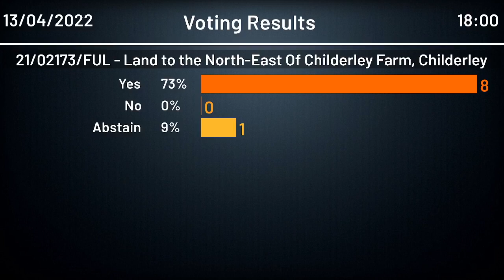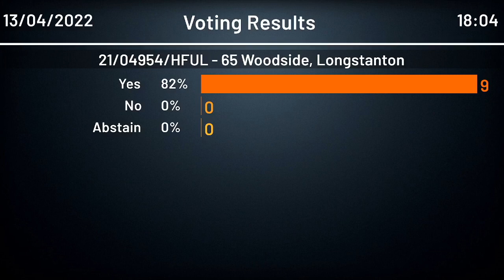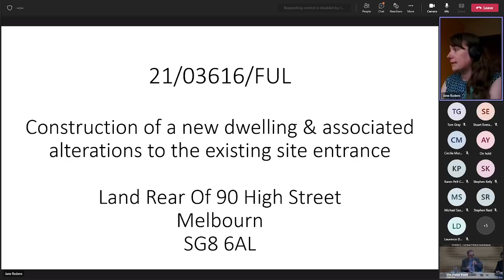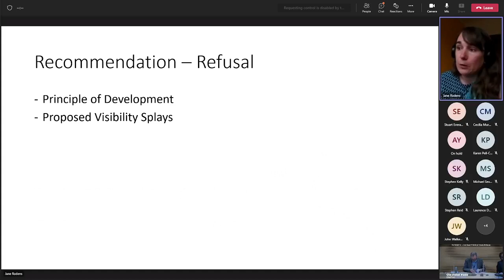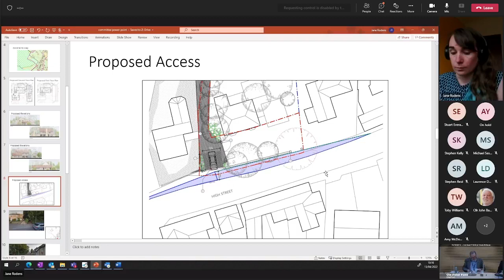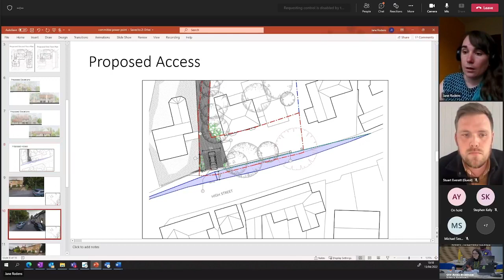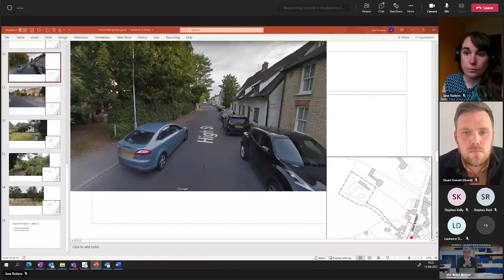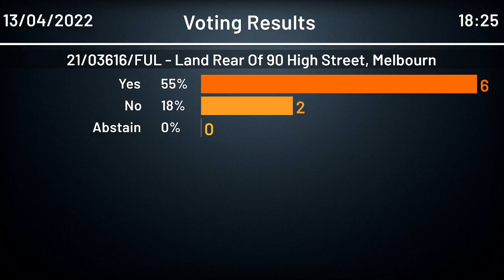Planning Committee meeting April 2022- Part II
Part two of the meeting of the SCDC Planning Committee held on 13 April 2022